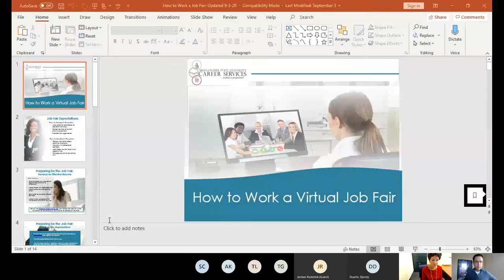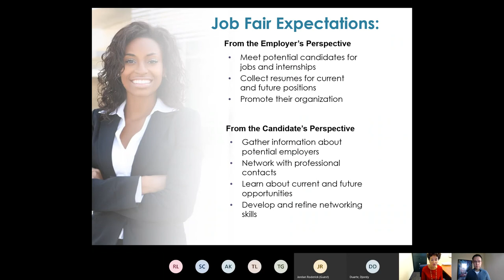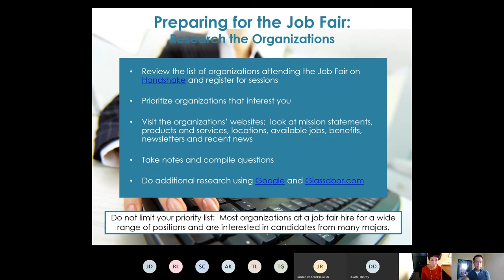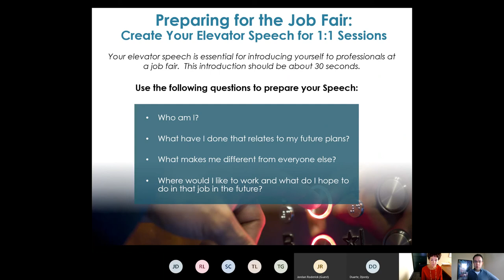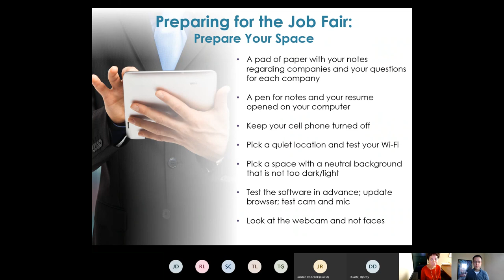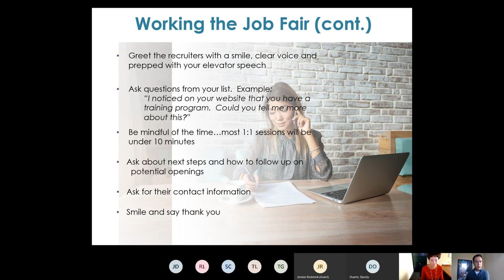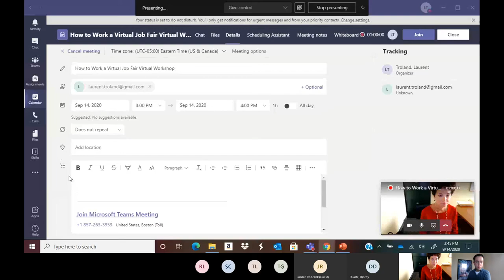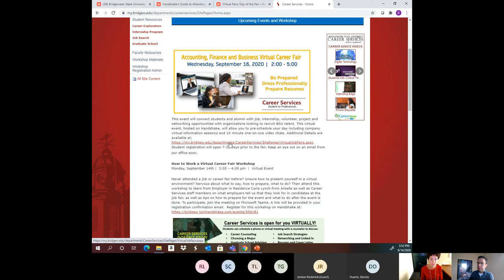How to Work a Virtual Job Fair Virtual Workshop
In this workshop Career Services and guest speaker Carla Lynch from Arbella will discuss how to prepare for a virtual career fair, what to do the day of and what to do after the event is done.  These tips are also helpful for in person events.